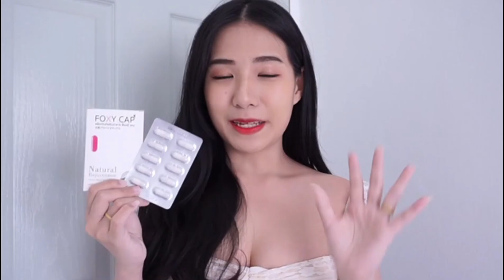น้องสาวมีกลิ่น! ไม่กระชับ! ต้องลองfoxy capมันเริศมากก |Jhaja Slowlife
❗ตกค๋าว❗ปวดประจำเดือน​ ❗ประจำเดือนมาไม่ปกติ​❗

ปัญหาของเหล่าสาวๆ​ที่ไม่อยากให้เกิดขึ้น

🔴FOXY​ CAP​ ช่วย​คุณ​ได้ค่ะ​. 🔴

✅เพราะตัวยาจากสมุนไพร​ มีประโยชน์​ช่วยในเรื่องของการบำรุงมดลูก
✅ปรับสมดุล​ฮอร์โมน​ในร่างกาย​
✅มั่นใจได้เพราะมีเลข​ อย.​ และ​สัญลักษณ์​ฮาลาล​

💊เพียงทานวันละ​ 1​ เม็ดเป็นประจำอย่างต่อเนื่อง​ 💊